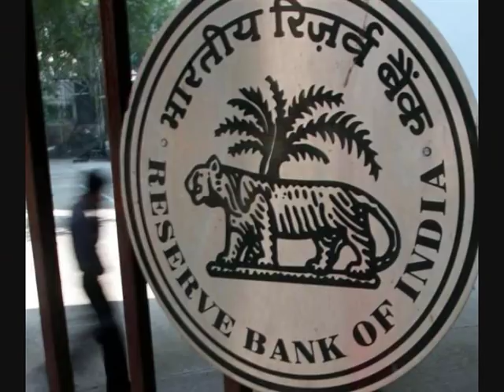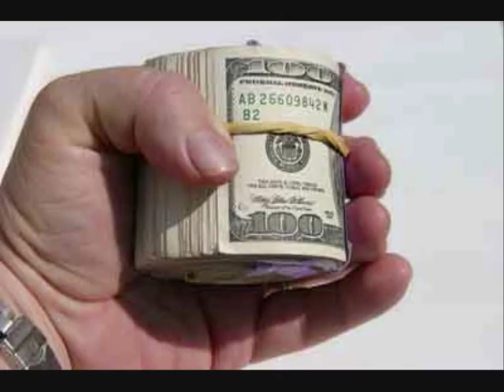Putt Varga Ford Tractor raj brar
by jerry aulakh